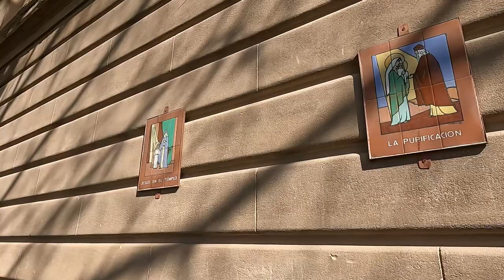Gruta Virgen De Lourdes - Iglesia San Vicente Ferrer - Godoy Cruz - Mendoza - Argentina